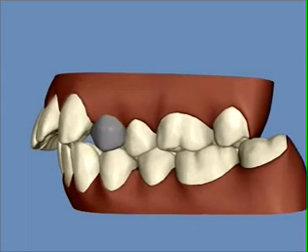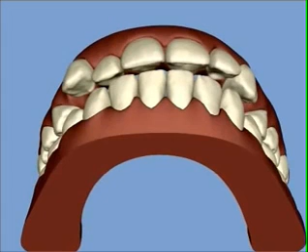Invisalign clincheck ortholemay 133042 LA21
Traitement Invisalign à l'aide d'extractions à l'arcade supérieure, close-up video